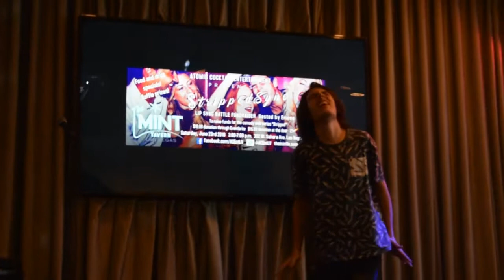$trippedSync Lip Sync Battle Fundraiser - Anthony - "My Prerogative" - Bobby Brown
1st ever Lip Sync Battle Fundraiser for our feature film "The Auction" and web series "$tripped"! A portion of the proceeds also went toward Alex's Lemonade Stand Foundation to fight children's cancer. Thanks to the winners, contestants, our emcee "Evil Don", volunteer Gayle Charette, the vendors who donated raffle prizes, our audience members, and The Mint Tavern for your support!

Opening Act - Darlene Dalmaceda - "It's Not Unusual to Shake It Off" - Taylor Swift vs. Tom Jones - Mashup by DJ Schmolli

Contestants:

Frank "The Tank" McIntosh - "F**k You" - Cee-Lo Green
Eli Ahlschwede - "Come Fly With Me" - Frank Sinatra
The Tik Family - "Two Ladies" - From the musical "Cabaret"
Anthony Hernandez - "My Prerogative" - Bobby Brown
Kara Nassoiy - "Coconut" - Harry Nilsson
Gayle Charette - "No Excuses" - Meghan Trainor